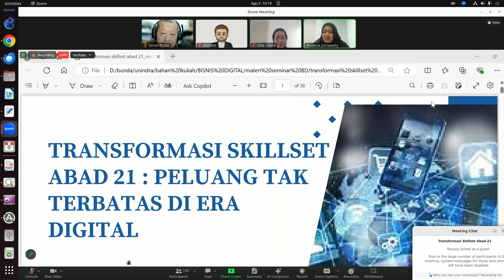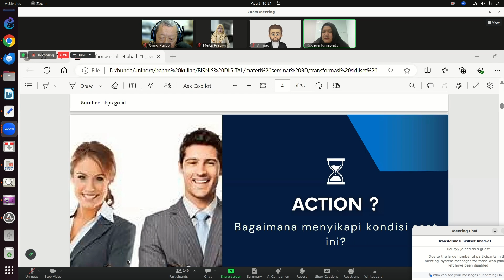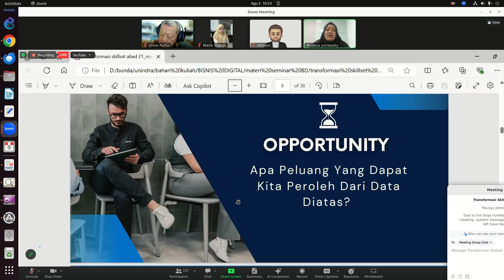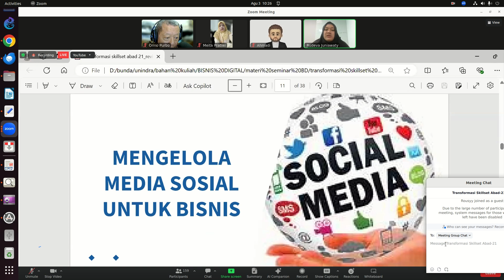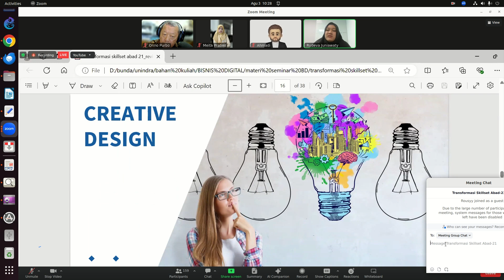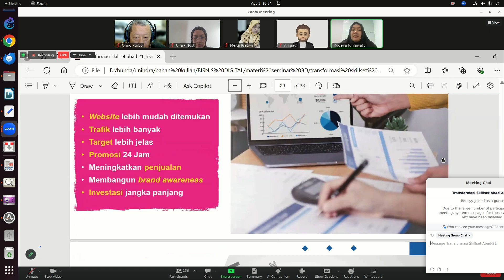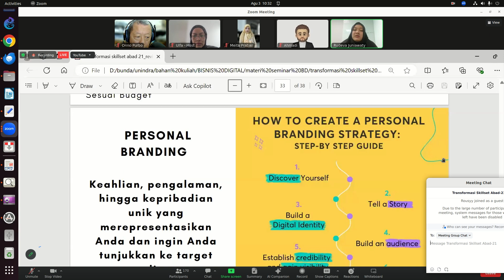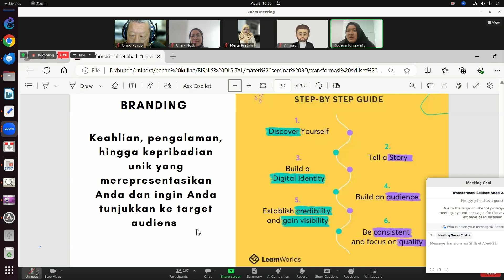OWP 20240803 PANDI UNINDRA rudeva digital marketing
OnnoCenter